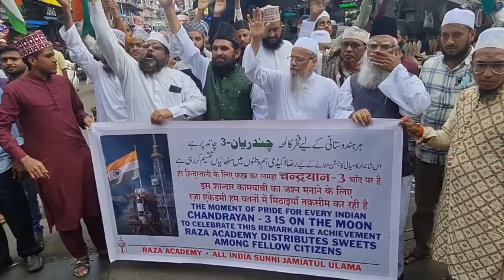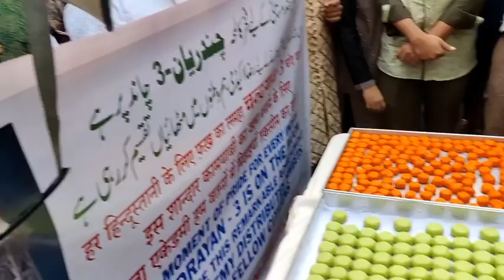हिंदुस्तान जिंदाबाद ❤️❤❤️ chandrayaan 3 video🕋🕋🕋 Hindustan jindabad video viral islamec wolrd 786